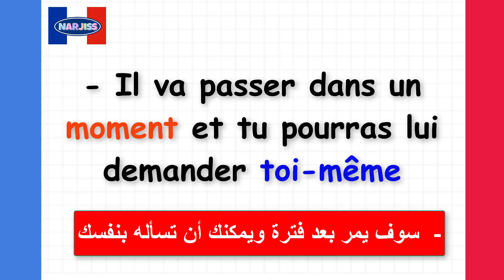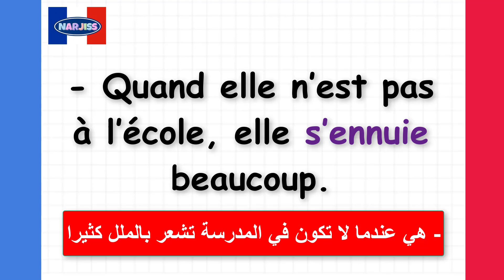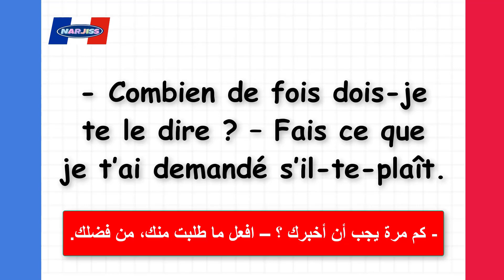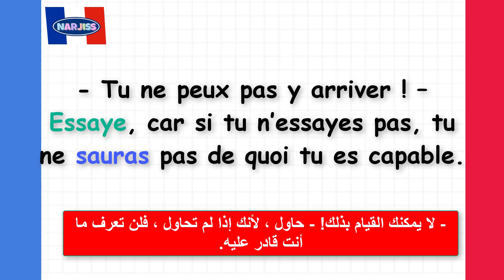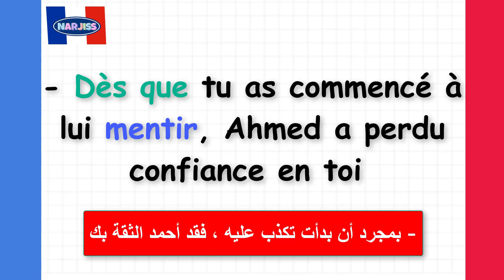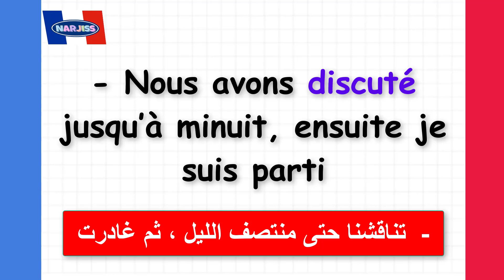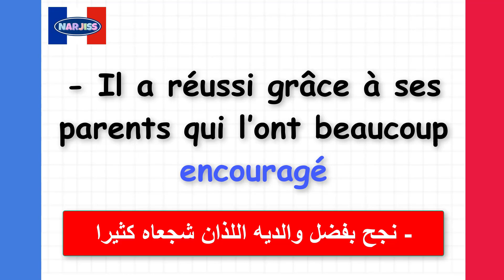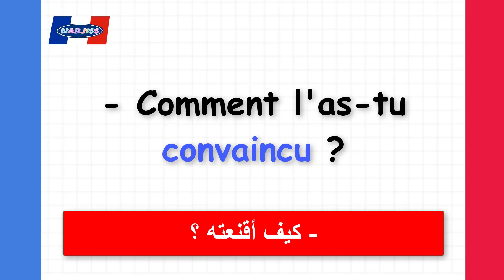نصف ساعة من العبارات الفرنسية المهمة ستغير مستواك بأسرع وقت (70)